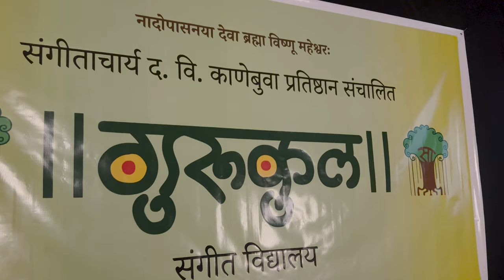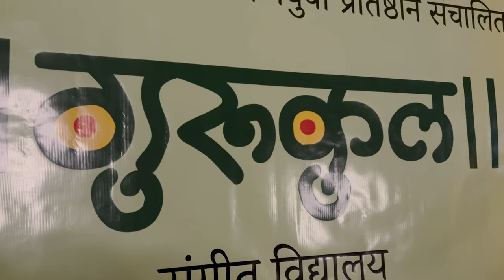Shri Ram Lalla Pran Pratishtha Utsav Celebration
"JAY SHRI RAM" - Shri Ram Lalla Pran Pratishtha Utsav Celebration by Sangeetacharya Pt. D.V. Kanebuva Pratishthan

Vocal - Vidushi Manjusha Patil, Shri Krishna Mukhedkar and students of Kanebuva Pratishthan Gurukul - Sangli and Kanebuva Pratishthan Gurukul - Pune.